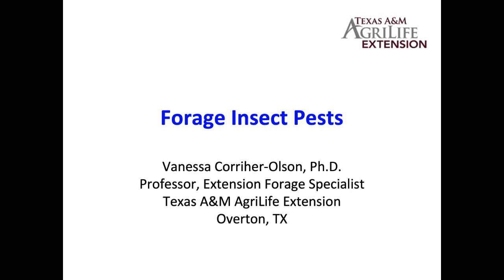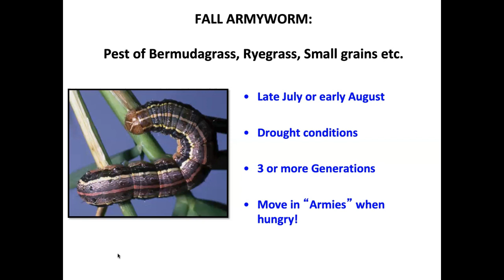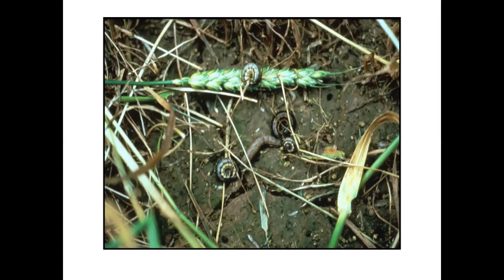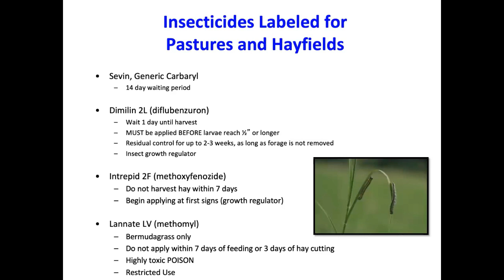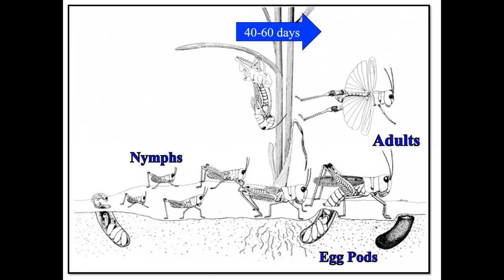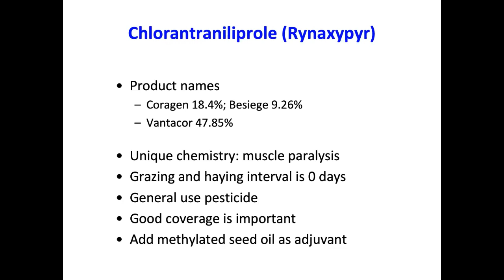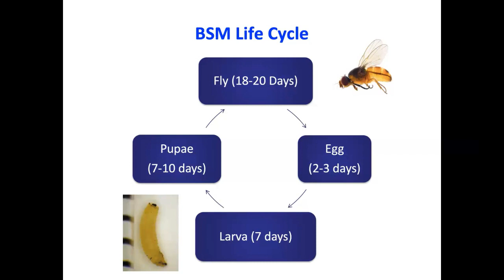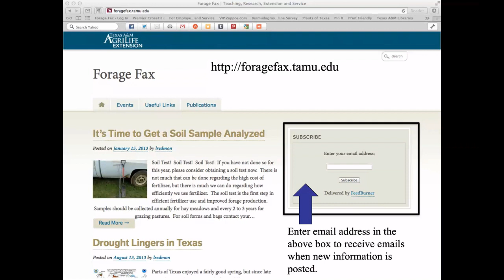Ag in the Evening: Forage Insect Pests